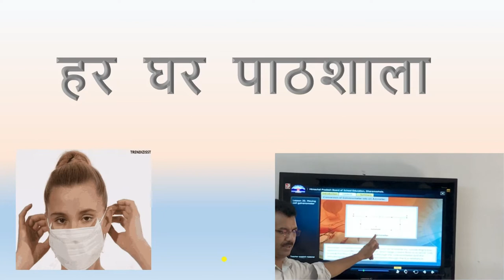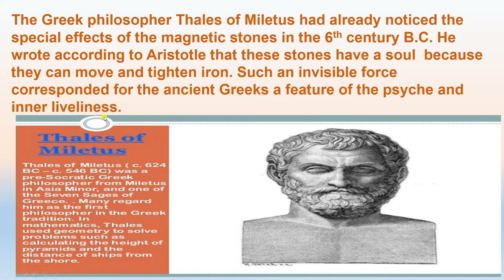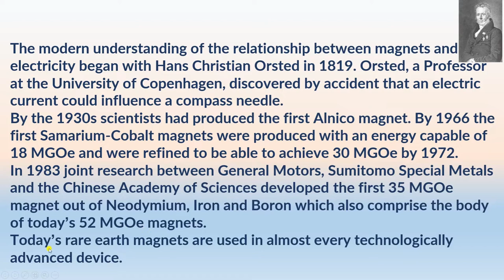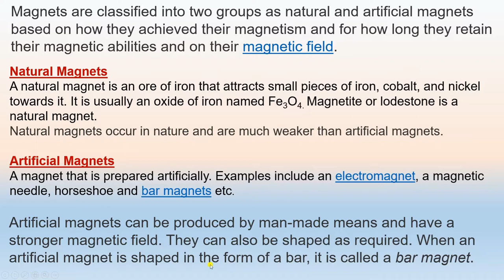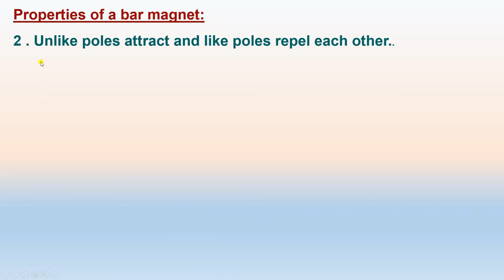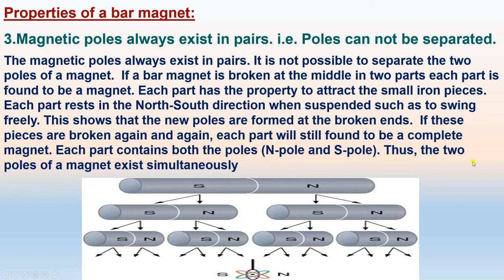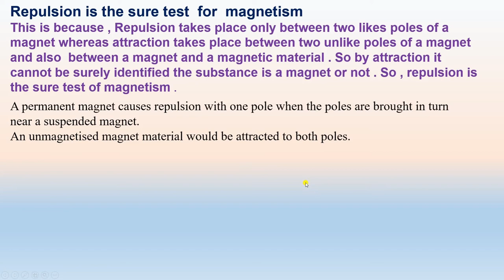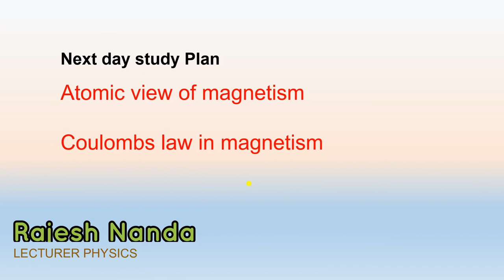Magnetism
Introduction to Magnetism (History)
Natural and artificial magnet
Bar Magnet , Properties of bar magnet